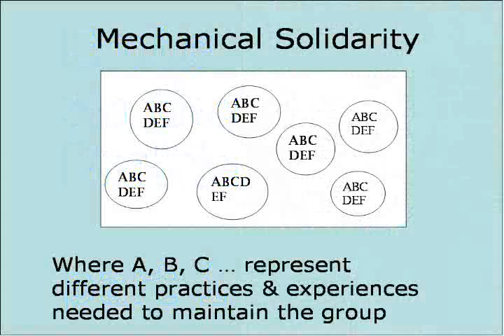Elements of Durkheim: Mechanical Solidarity in Walnut Grove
Mechanical solidarity characterizes societies with a low division of labor.  Individuals find solidarity through shared experience.